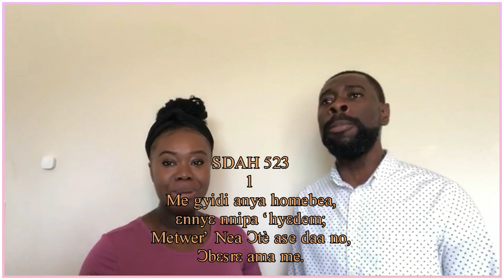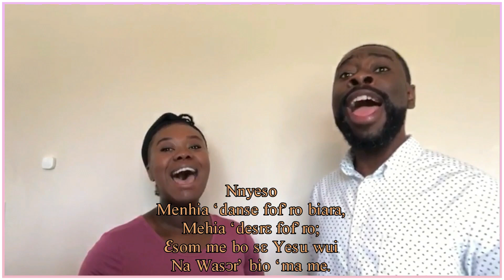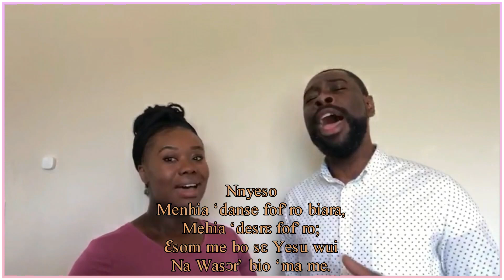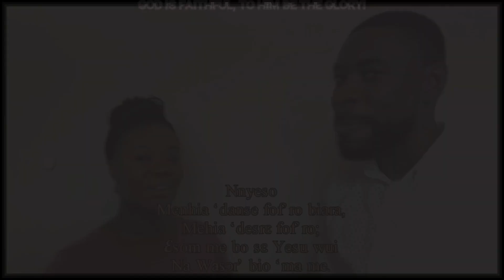Twi Sabbath School: Lesson 6 || 1QT || 2022 (JESUS, THE FAITHFUL PRIEST)